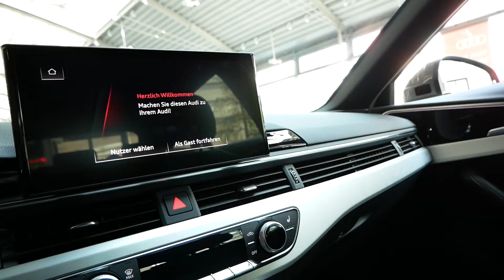2020 New Audi A4 Avant Exterior and Interior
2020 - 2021 New Audi A4 Avant Exterior and Interior. Exterieur.